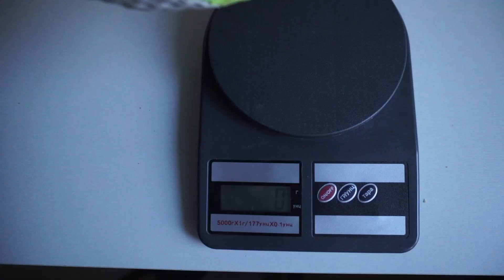ADIDAS HARDEN VOL 6: ТЕСТ БАСКЕТБОЛЬНЫХ КРОССОВОК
Привет, бандиты!

Важно.